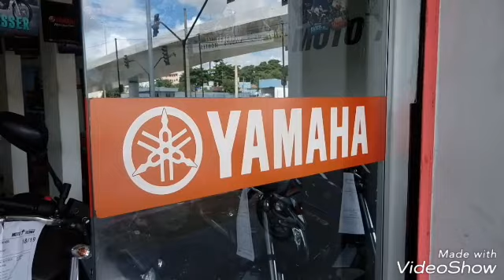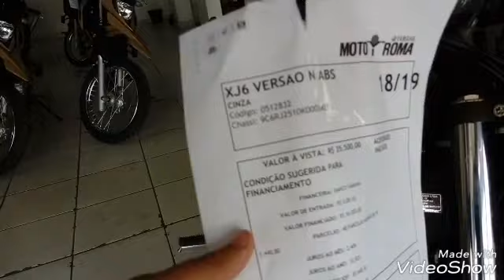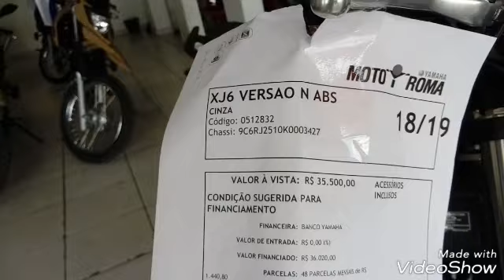Yamaha XJ6 N modelo 2019 infelizmente saiu de linha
Boa noite PRO 6!!!

Vídeo da xj6n ano 2018 modelo 2019

Abs.